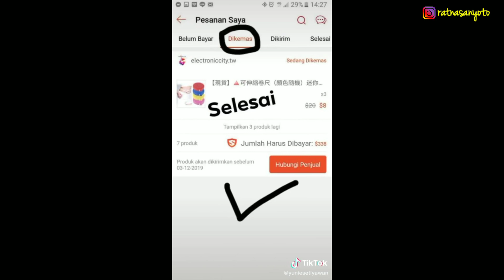verifikasi do KYC || Cara Belanja di SHOPEE Taiwan Part2